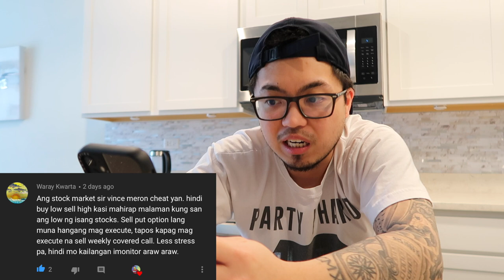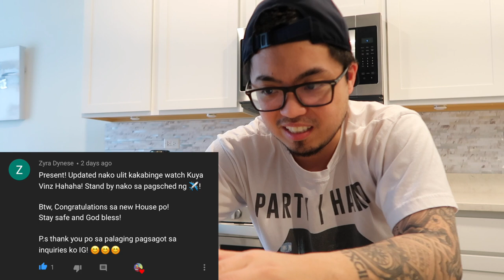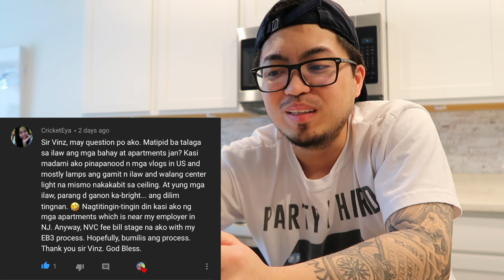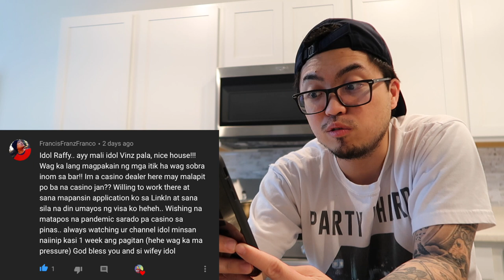🔴 BUHAY AMERIKA: How To Balance Life Being A YouTuber And Personal Life | Vinz Leonardo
How To Balance Life Being A YouTuber And Personal Life?